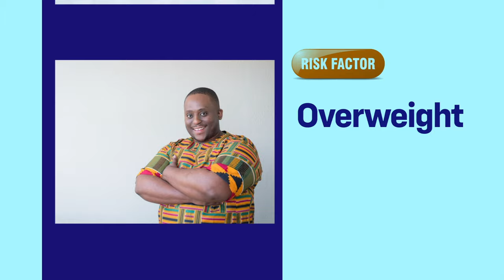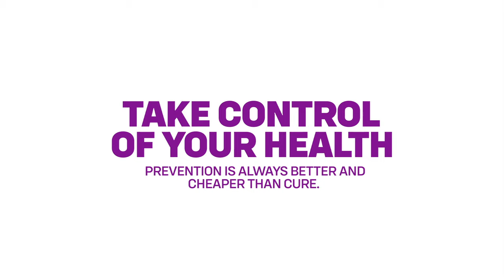Diabetes Melitus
Diabetes mellitus, commonly known as diabetes, is a metabolic disease that causes high blood sugar. The hormone insulin moves sugar from the blood into your cells to be stored or used for energy. With diabetes, your body either doesn’t make enough insulin or can’t effectively use the insulin it makes. If untreated high blood sugar from diabetes can damage your nerves, eyes, kidneys, and other organs.
Risk factors:
• High blood sugar levels
• High blood pressure
• Lipid disorders
• Smoking
• Age
• Family
• Overweight
Why Healthneutron?
• We can provide you with a blood sugar and other relevant tests through our mobile laboratory services where we can home to take your sample and do the test for you.
• We will help you with real time consultation with a specialist in the comfort of your home, work or on the go on the Healthneutron APP
• If there is a need to see a specialist, we will facilitate your journey.
• The app allows you to record your blood sugar readings as often as you want.
• Our dietitians will ensure you eat well with healthy meal plans

For access to online doctors, medication delivery & mobile Lab requests, Download HEALTHNEUTRON on IOS and Play store

Healthneutron, great healthcare, only a tap away!